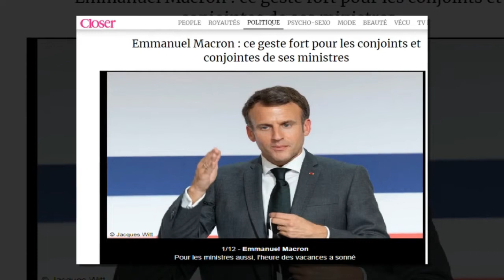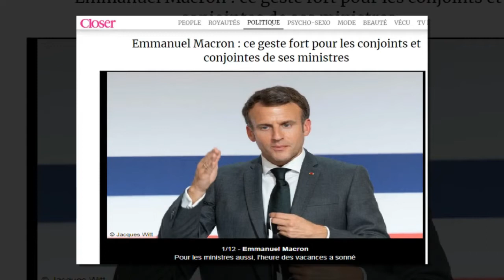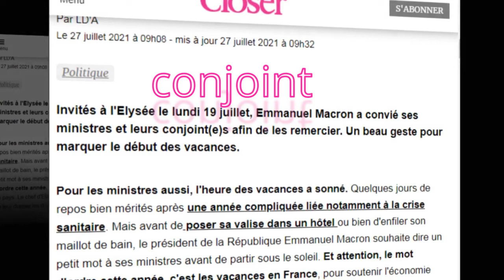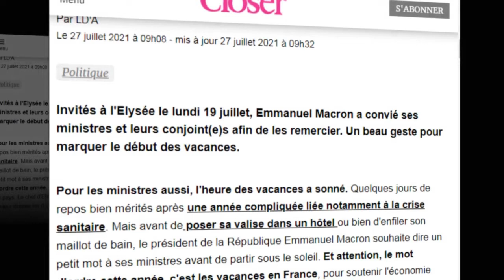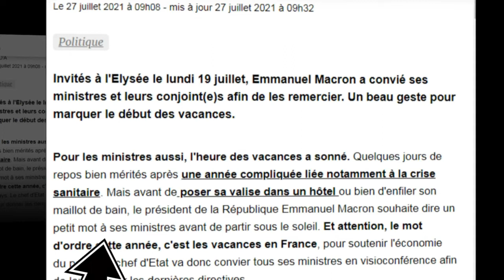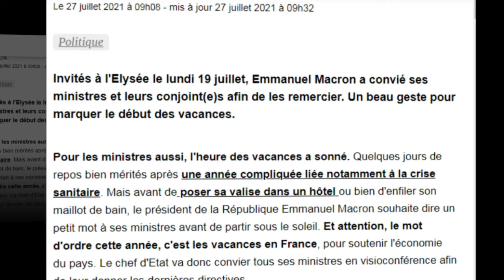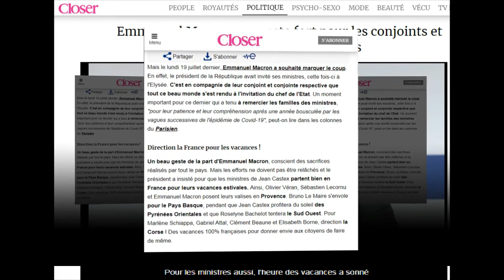Emmanuel Macron : ce geste fort pour ses conjoints